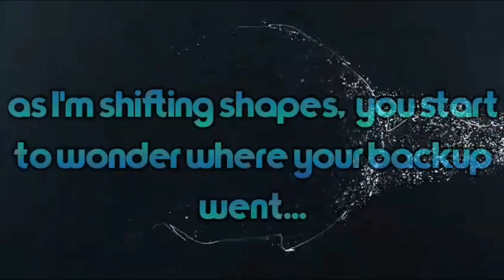Freestyle Thoughts (Lyric video)